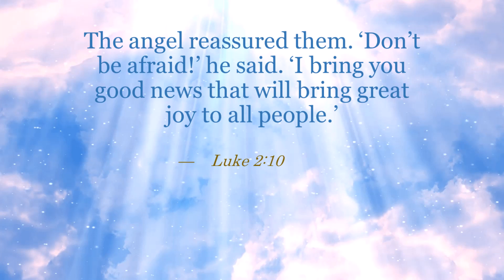Bible Verse of the Day - December 16, 2020